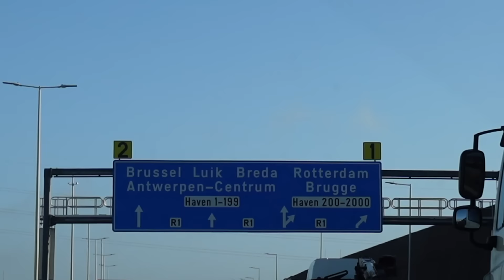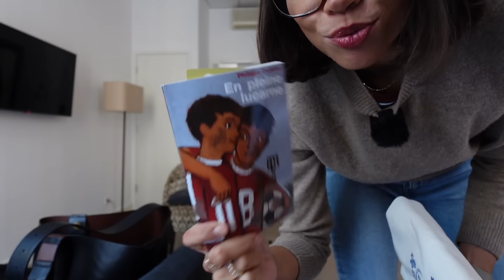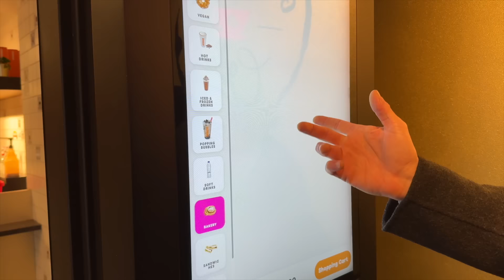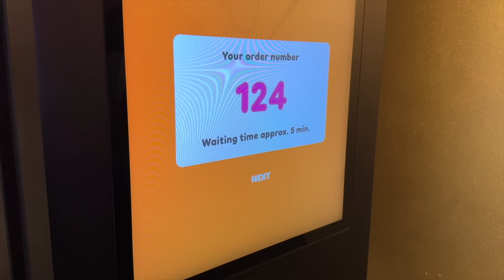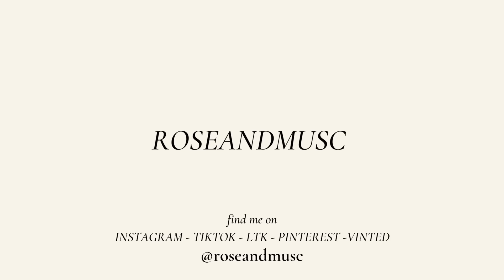ROAD TRIP À AMSTERDAM, LOOKS MODE ET REPRISE DES BONNES HABITUDES | VLOG | ROSEANDMUSC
INTAGRAM / TIKTOK / VINTED
Roseandmusc

LIENS MODE*
Pull sans manche Sessun (M)
Jean Citizens of Humanity (27)
Veste beige col marron (M)
Pull fin beige chiné (S)
Jean bleu clair (38)
Boucles d'oreilles
Blouson/veste en cuir (36/38)
Pull d'Isaac COS (XL)
Pull beige COS (S)
Jean gris clair COS (26)

LIENS DÉCO*
Parquet chevron
Table à manger LaRedoute
Canapé d'angle
Fauteil beige
Table basse ronde noire

LIENS MAKEUP*
Gloss Dior Lip Glow Oil teinte Rosewood
Crayon pour les yeux Teddy Mac Cosmetics
Fard à paupières Espresso Mac Cosmetics
Fond de teint Dior teinte 3N
Anti cerne Makeup Forever (teinte 2.1)
Mascara Charlotte Tilbury
Palette fards à paupières Pillow Talk Charlotte Tilbury
Eyeliner noir Sephora
Highlighter Charlotte Tilbury
Bronzer Tarte
Bronzer Contour Wand Charlotte Tilbury
Rouges à lèvres Dior
Gloss Dior Lip Maximizer
Rouge à lèvres Ruby Woo MAC
Rouge à lèvres Diva MAC
Rouge à lèvres Pillow Talk Charlotte Tilbury
Crayon à lèvres StripDown MAC
Autobronzant visage
Autobronzant corps
Crayon Chameleon Charlotte Tilbury (Pillow Talk)